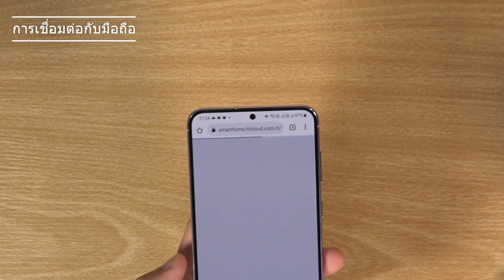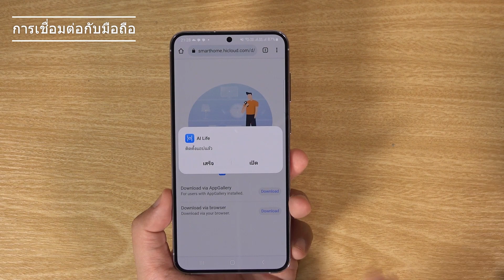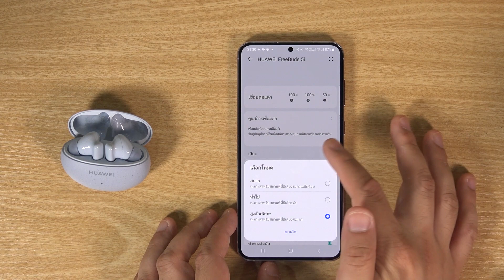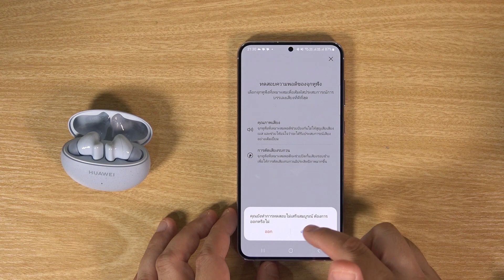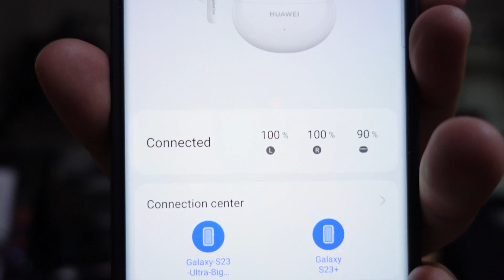เล่าหลังลอง Huawei FreeBuds 5i หูฟังไร้สาย ราคาไม่แพง สเปกจัดหนัก | IT Review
เน้นคุณภาพเสียง Hi-Res ลดเสียงรบกวน ได้ในตัว

Huawei FreeBuds 5i ตระกูลเล็กสุดของ Huawei ในกลุ่มหูฟังที่เน้นคุ้มค่า ในราคา 2,799 บาท มาพร้อมกับการรองรับการทำงานเช่นสั่งถ่ายภาพ, Driver ขนาด 10 มิลลิเมตร และ Hi-Res Audio รองรับ แถม ANC ลดเสียงรบกวนในราคา 2,799 บาท คุ้มแค่ไหน เรามาดูกันครับ

แต่ละช่วง

0:00 Intro
0:56 แกะกล่อง
2:11 ดีไซน์ / หูฟัง
4:13 Apps AI Lite และการทำงานกับมือถือ
7:56 สวมใส่และใช้งาน
9:18 คุณภาพเสียง
9:59 คุณภาพไมโครโฟน
10:22 แบตเตอรี่ / ระบบชาร์จไฟ
10:56 สรุปหลังลองใช้